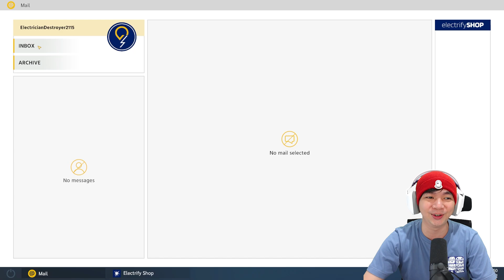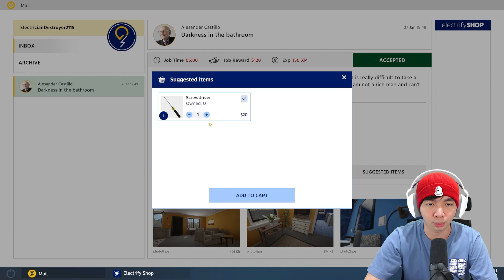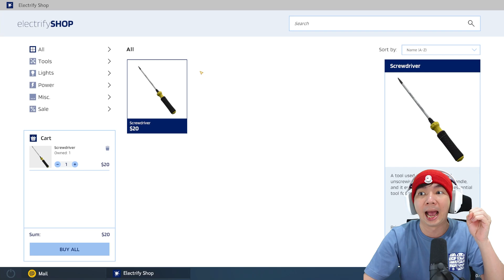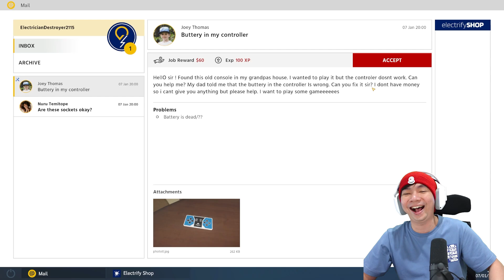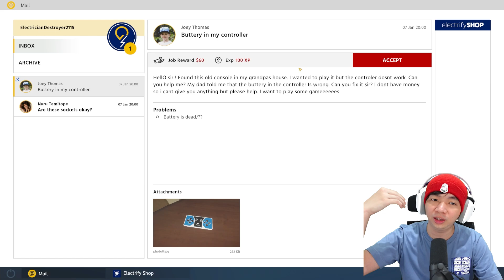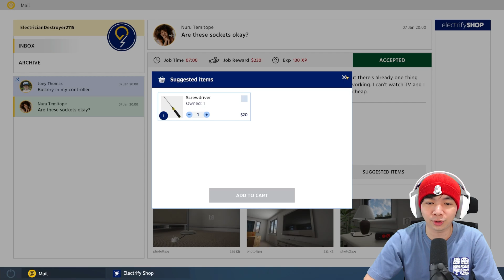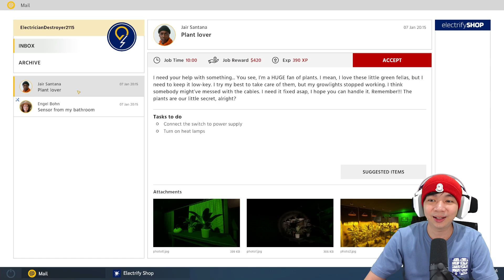MiawAug Jadi Tukang Listrik - Electrician Simulator Indonesia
Akhirnya ada game Simulator baru guys namanya Electrician Simulator, yang dimana kita akan menjadi tukang listrik untuk memperbaiki kelistrikan orang orang, btw nggak cuman Electrician Simulator guys yang akan keluar, tapi masih ada Cafe Internet Simulator yang ke 2 yang bakal keluar jadi di tunggu yah besok gw akan mainin game game casual simulator wkwkwk kangen juga main game game kayak gini, dan semoga gw inget buat ceritain ttg pengalaman gw bersama listrik hehehe

Makasih Supportnya